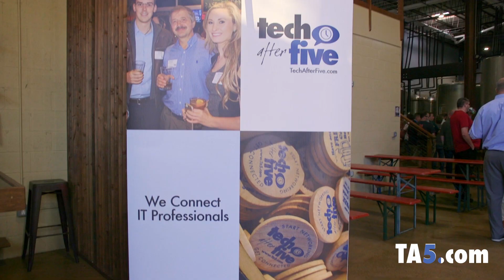Grow your Professional Network at Tech After Five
What does Tech After Five look like?

Grow your business. Find your next gig.
Upgrade your professional network.